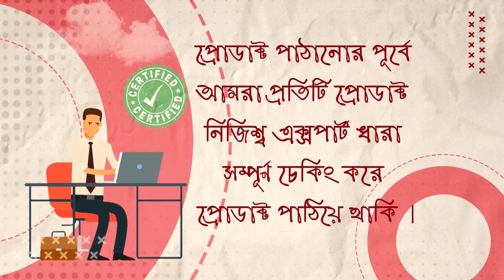Used Laptop Price In BD 🔥 Used Laptop Price In Bangladesh 2024 🔥 Laptop Price In BD 🔥 Used Laptop